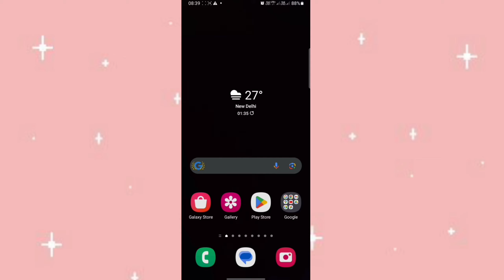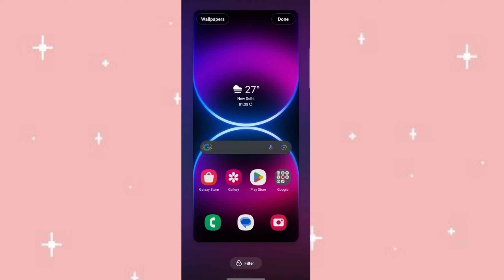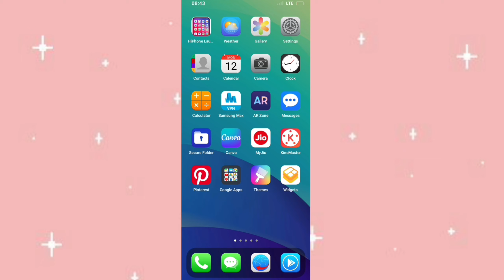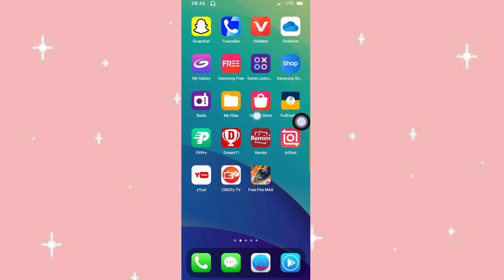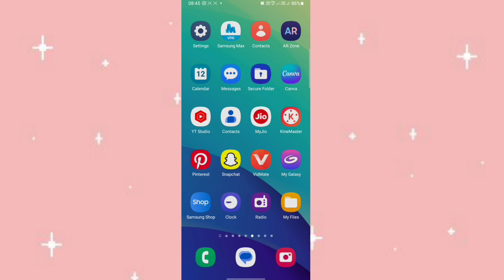Android phone ko iphone kaise Banaye | How to convert Android Phone to iphone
Hello Dosto aaj ke is video me mai aapko batau ga ki kaise aap aapne Android Phone ko iphone me kaise convert kare sakte ho..

iphone
how to install ios on android
move from android to iphone
from android to iphone
convert android to ios
how to
turn android to iphone
how to iphone
how to convert your android phone to iphone 6 pro